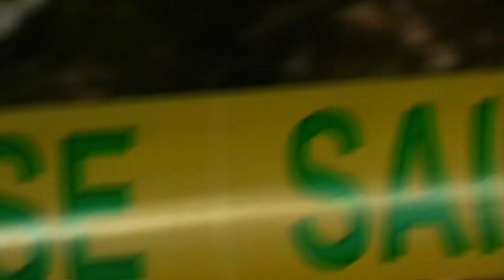ST PIERRE DE CHARTREUSE : COUPE RHONE ALPES 2010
vidéo de la dernière manche de la coupe rhone alpes 2010 de vtt descente
à st pierre de chartreuse
les 2 & 3 octobre 2010

Record and Edit:
Biker38